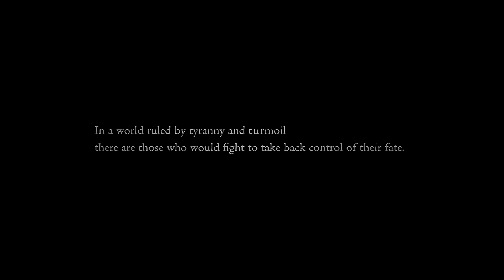Final Fantasy XVI - State of Play June 2022 Dominance Trailer | PS5 Games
It breaks us—it unmakes us—that its immaculate aspect might reveal itself.
The Eikon.